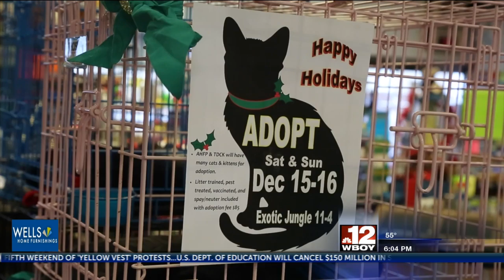Exotic Pet Jungle hosts weekend kitten adoption